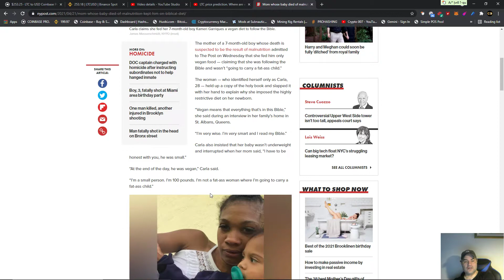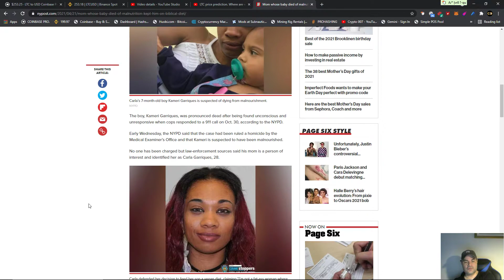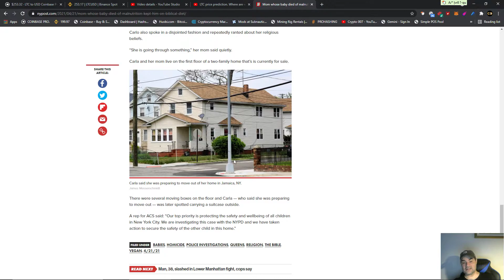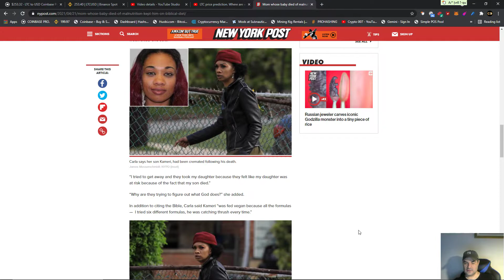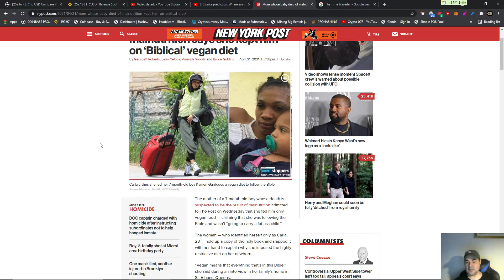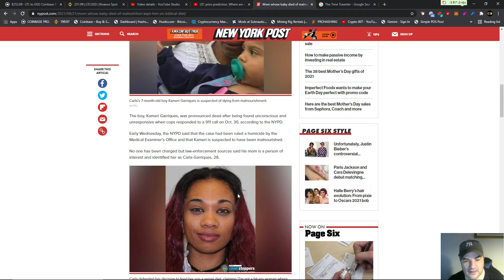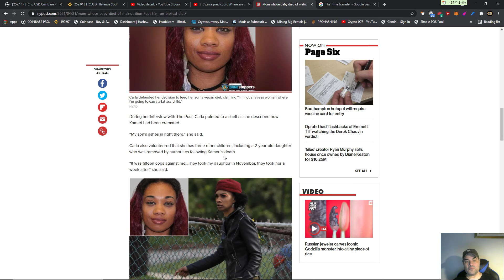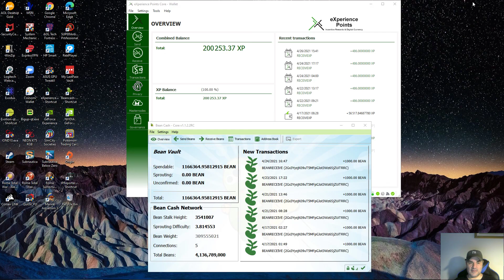Veganism KILLS. Another child dies in NYC due to Veganism.